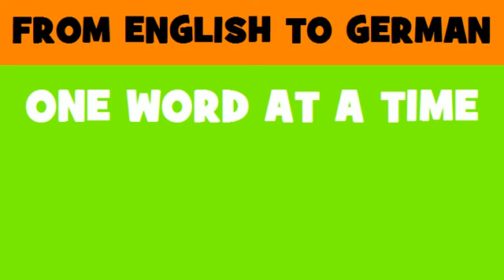FROM ENGLISH TO GERMAN = economic development